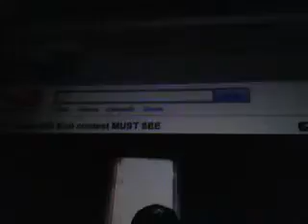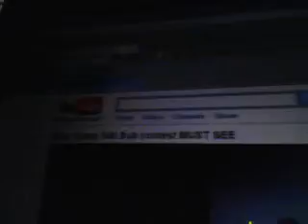Dmacfan5's 500 sub contest